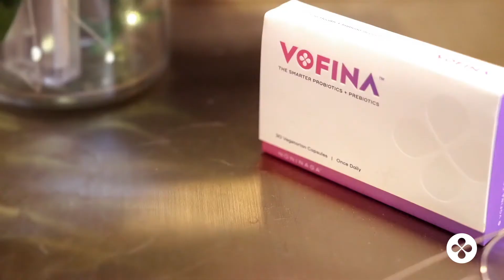Her Health And Intimate Life Blossomed! 🌸Yours Can Too! 🥰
Ever wondered why do we have to consume PRObiotics and PREbiotics ✨

Probiotics is a kind of tiny living organisms that improve and restore the gut flora in our tummy 😍As for Prebiotics, it is a food that activates the growth and activity of Probiotics. 😋

When these 2 combine together it creates the perfect environment for feminine health 😇☁️

Find out more about VOFINA™ and its benefits at our